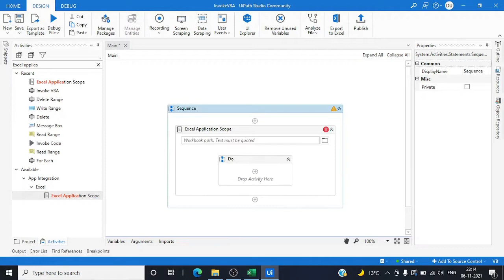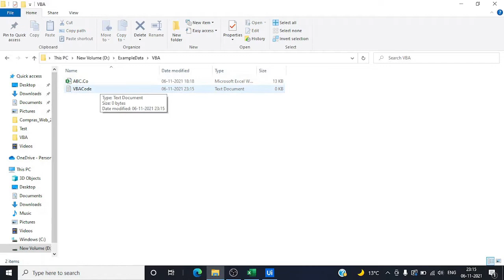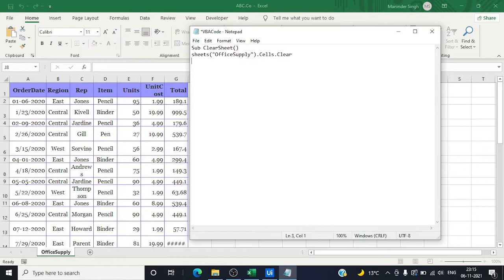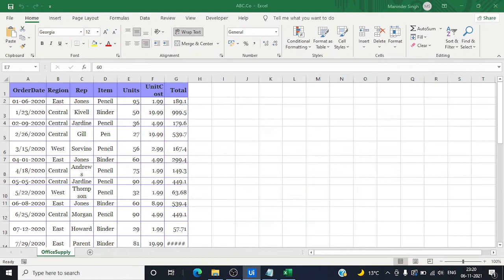Invoke VBA activity to clear Excel sheet data | RPA (UiPath) Tutorials.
In this tutorial, we are clearing excel sheet data with the help of Invoke VBA activity.

we will be coming up with next hot topic in RPA.